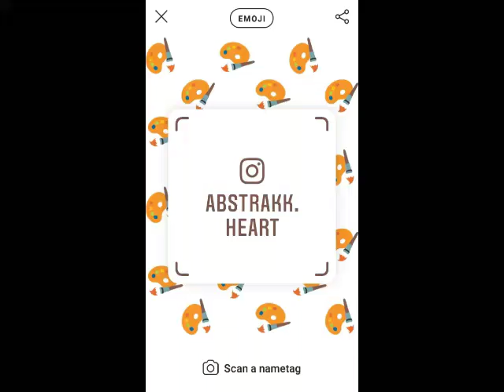Shout out to the fanz..